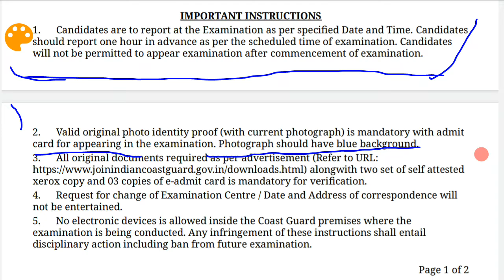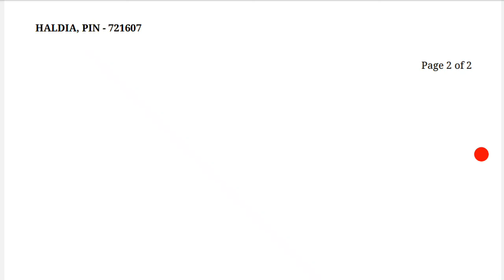Navik Gd 2020 Exam pattern|Documents format|Exam language Exam cuttoff|Form Mistake|exam syallabus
All information  about Navik Gd coast guard.
Exam syallabus
Exam language
Exam pattern
cutt for pft
form details mistake what is solution
Exam language
All indian coast guard information.